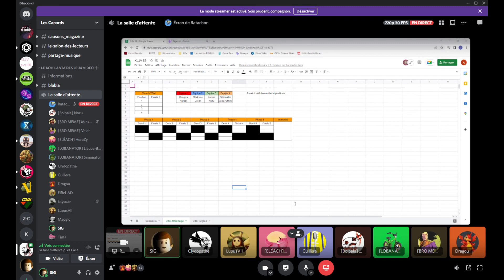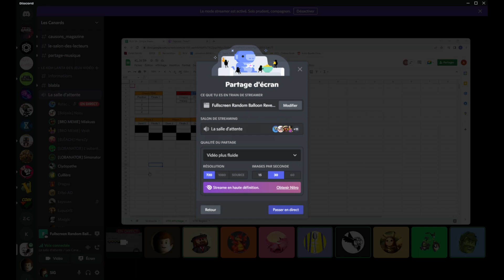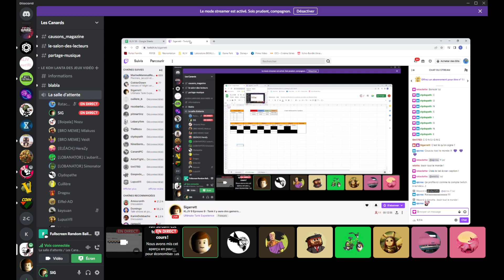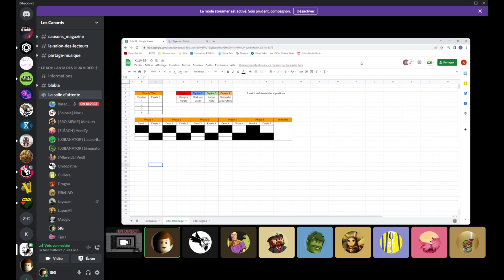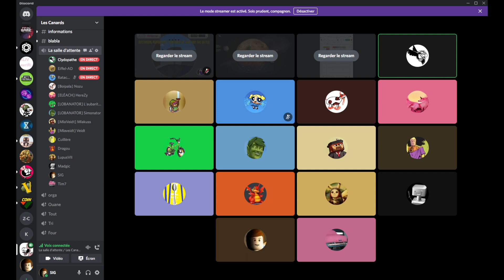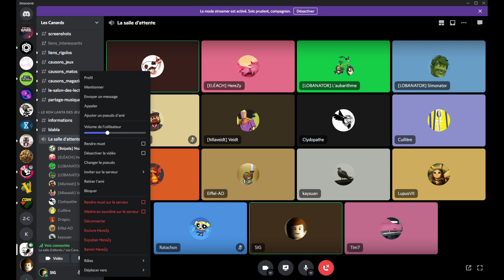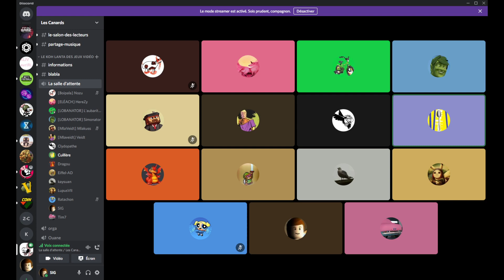KLJV 9 Épreuve 9 : Tank il y aura des gamers...